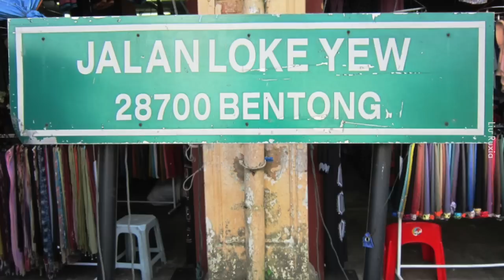Siapa Chow Kit Sampai Ada Jalan Sendiri?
Pergh businessman berjaya rupanya.